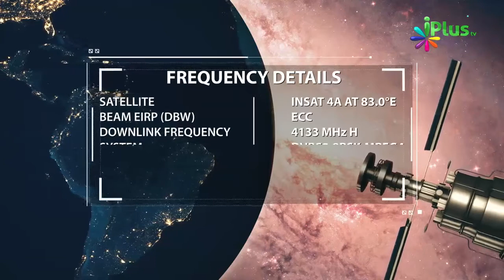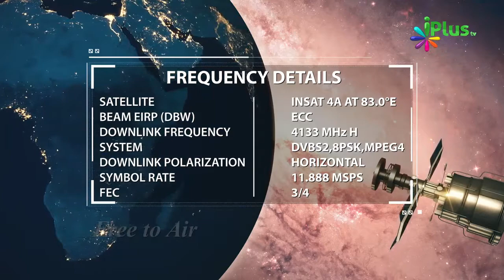Holidays Me Bhi Namaz Ka Khayal Rakhein By Zaid Patel